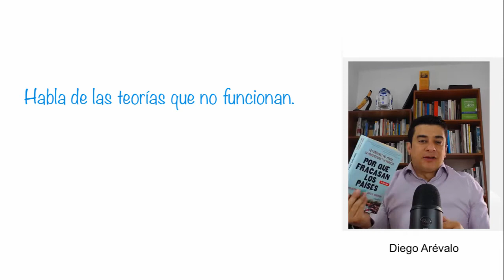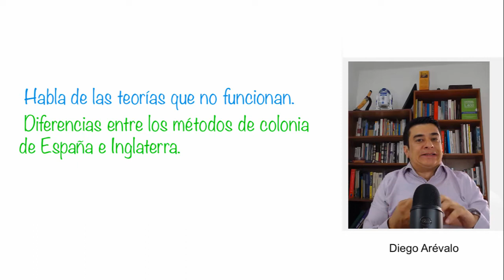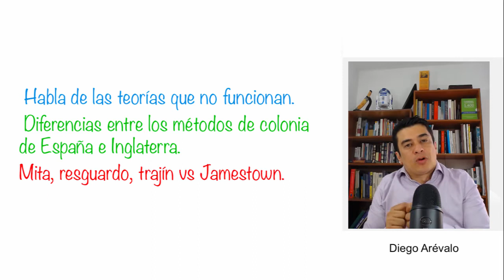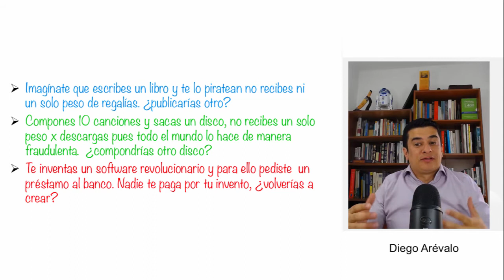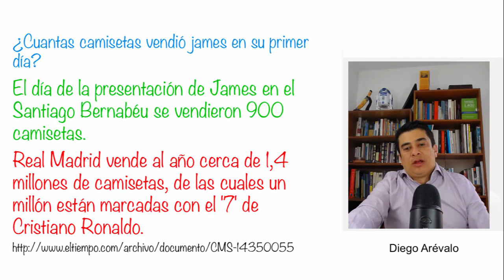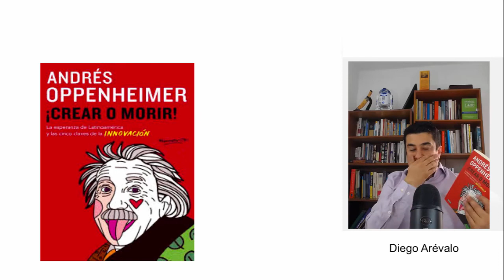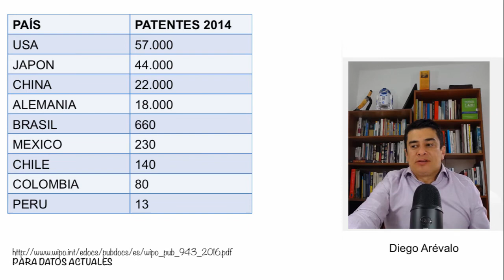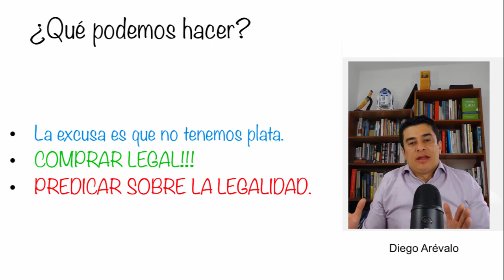PROPIEDAD PRIVADA- COMPRAR PIRATA EMPOBRECE- VÍDEO 1. Por qué fracasan los países.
El comprar productos piratas obstaculiza el progreso económico de las sociedades pues desestimula la producción de nuevos productos. Este vídeo se basa en los libros por qué fracasan los países y ¡crear o morir!
Este vídeo es una invitación a comprar legal, y respetar la propiedad intelectual.